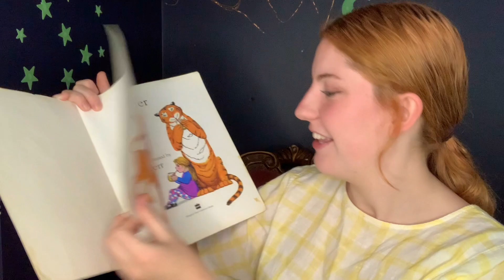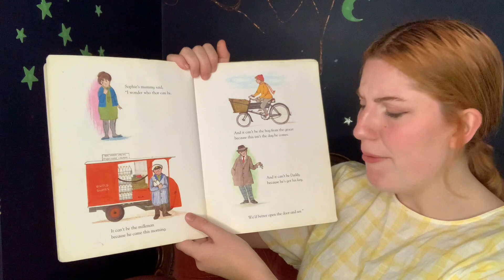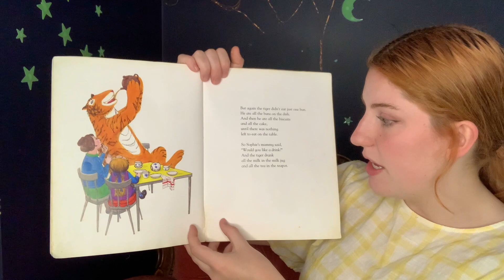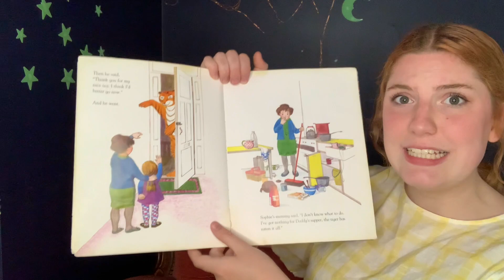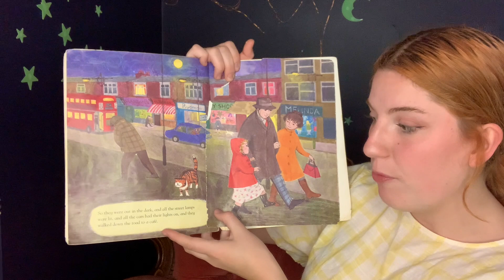A TIGER CAME FOR TEA!! (storytime!!)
Tonight we are reading 'The Tiger Who Came To Tea' by Judith Kerr. this book was first sold in 1968 - that's nearly as old as the Dinoaurs!!

(just kidding !)

Have a beautiful night's sleep!

A quick note on Copyright:
This project aims to support the literacy and emotional needs of children worldwide who may not have the opportunity to have books read to them regularly by adults. It is important to note that this project is not monetised and does not seek financial gain. The books chosen for this project are not necessarily new releases but rather beloved children's books that can likely be found in your local library. Imagine that I have borrowed a book from your library and am reading it aloud to the children in your life, just as any parent or caregiver would. If the children enjoy the book, they may choose to borrow or purchase it, fostering a love for reading and the comfort of revisiting beloved stories. It is never my intention to diminish the revenue of authors and publishers who create incredible works. Rather, I hope to generate more engaged readers who appreciate and develop an interest in their work, ultimately nurturing curious young minds as they experience the pure joy and wonder of stories.